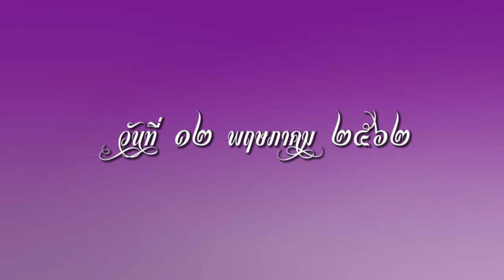12 05 62 บันทึกค่ายเพลงพื้นบ้านภาคกลาง รุ่นที่ 2